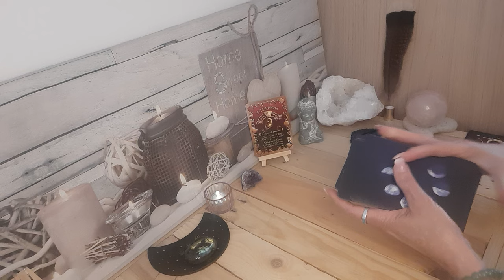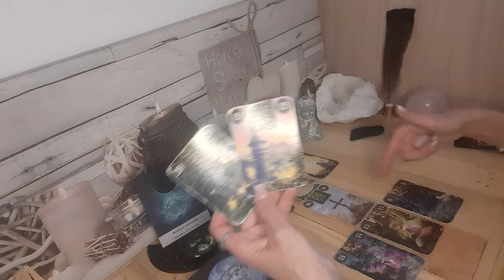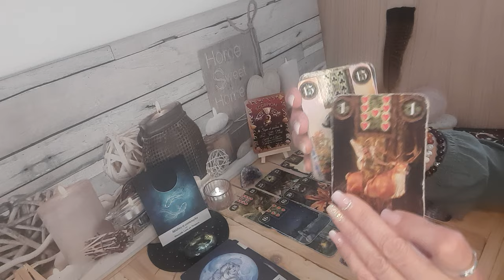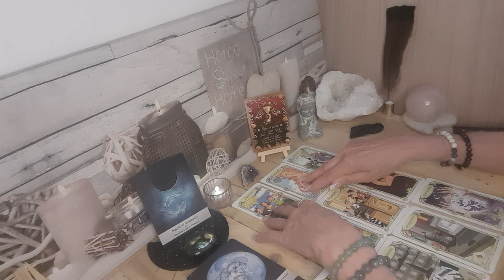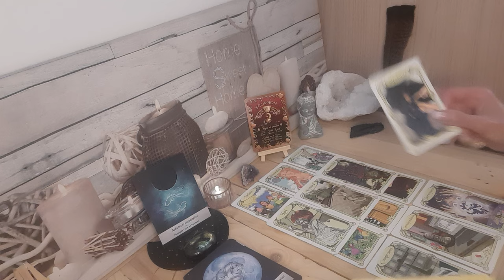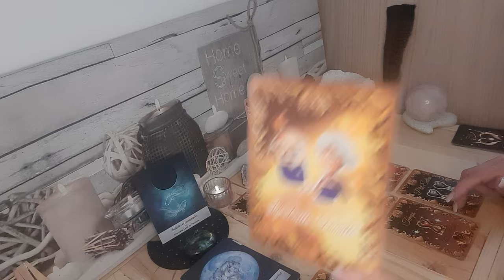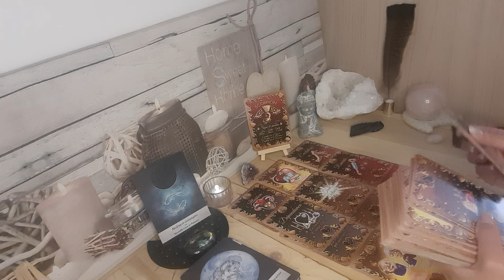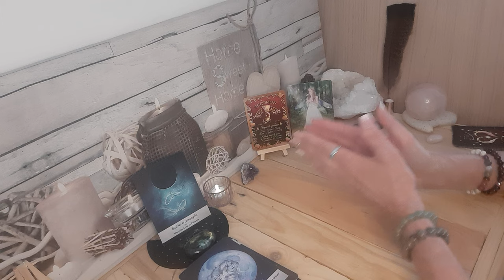SCORPION ♏️ DU 22 AU 28 AVRIL 🌷 des nouvelles positives arrivent 🙏🏼